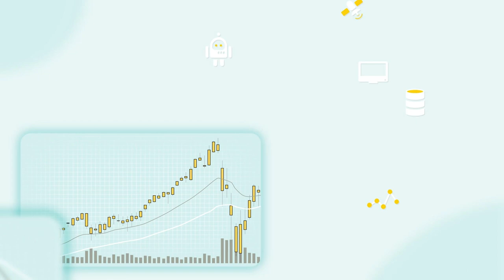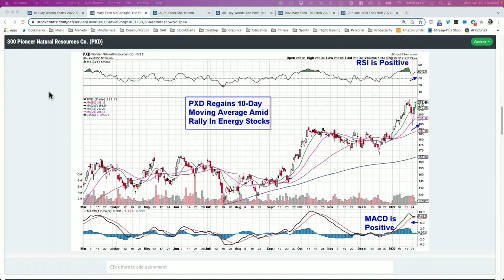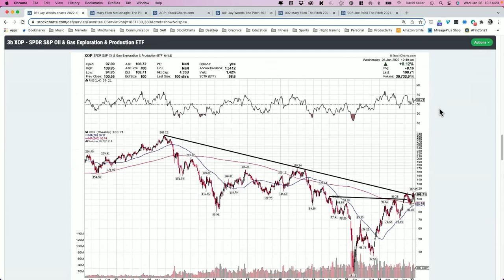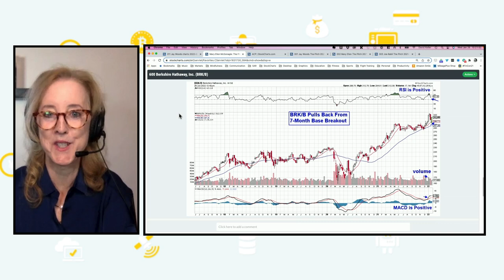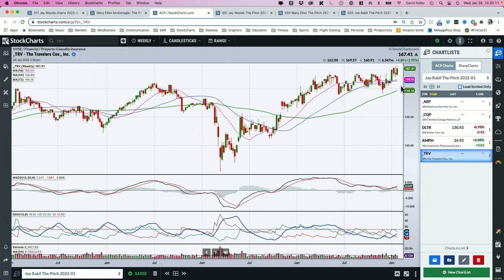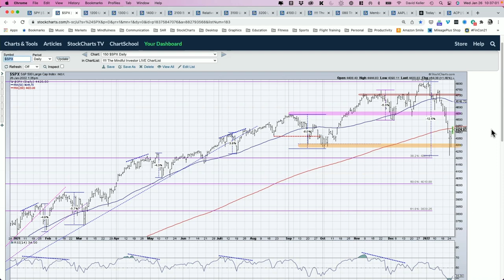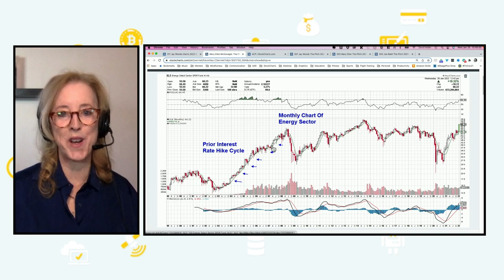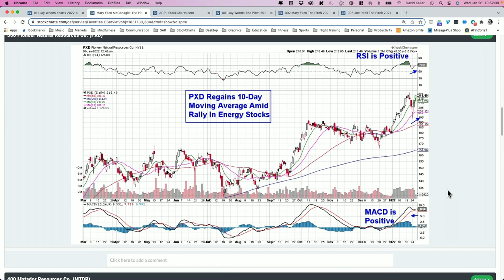The Pitch | Jay Woods, CMT, Mary Ellen McGonagle, & Joe Rabil with Host David Keller, CMT (01.26.22)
Host David Keller, CMT sits down with Jay Woods, CMT (DriveWealth), Mary Ellen McGonagle (MEM Investment Research) and Joe Rabil (Rabil Stock Research),  as they each bring their five top stock ideas to the table and showcase the strategies they've used to select these promising trade targets.

Dive into the action with these seasoned technical analysts as they reveal the themes they are tracking, names they are following, and the charts they are watching to find strength in a time of heightened volatility for markets. Plus, see how they respond when David Keller, CMT brings our three experts together as a group for a lively Q&A session to close out the panel.

00:00 - Intro
02:41 - 1st: U.S. Insurance (IAK), Pioneer Natural Resources (PXD), American Electric Power (AEP)
09:26 - 2nd: MSCI Brazil (EWZ), Matador Resources (MTDR), Cheniere Energy Partners (CQP)
14:03 - 3rd: SPDR S&P Oil & Gas Exploration (XOP), CF Industries (CF), Dollar Tree (DLTR)
19:12 - 4th: ARK ETF Trust (ARKK), Berkshire Hathaway (BRK-B), Amphastar (AMPH)
25:46 - 5th:  Invesco Solar (TAN), DICK'S Sporting Goods (DKS), Travelers (TRV)
32:34 - Panel Discussion, Q&A Session